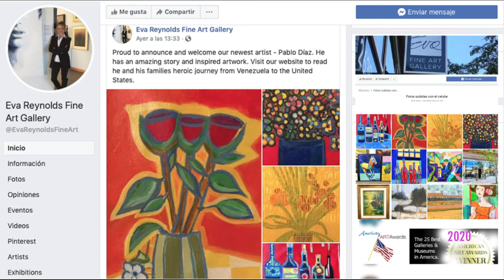Pablo Diaz Carballo